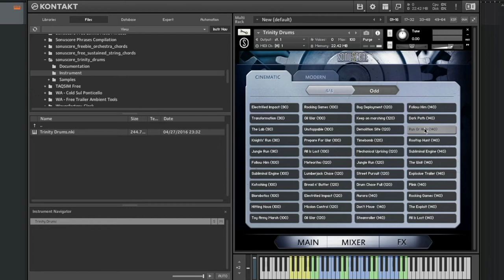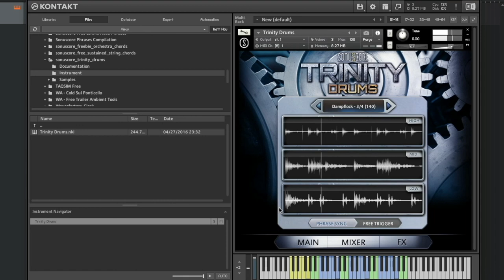Sonuscore - Trinity Drums Part 1 ( listening to all presets for Cinematic )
Всем привет!

The library is now offered at a huge discount on the official 9,99 $

The video is presented for those who may have thought of buying but cannot decide. When I buy myself, I don't trust promo videos that are made to cause delight and a person has made a purchase. Therefore, before buying, I always look for the maximum possible information.

After listening to this library, I consider it very successful at such a price to replace such libraries Damage, Damage 2. It cannot be called a complete replacement, but the library is very decent.

From time to time I will buy new libraries and share here the full video with all the sounds so that you can be sure that the library suits you. The next library I purchased is "Lunaris" for ambient music. It has already been purchased without discounts, but everything is more interesting with it, it is possible to pay for it in parts.

Subscription to Studio One Sphere